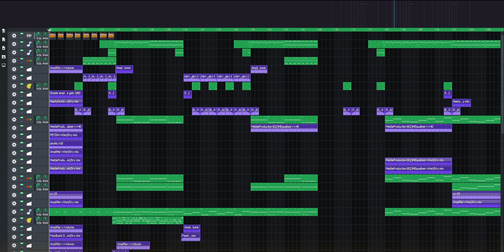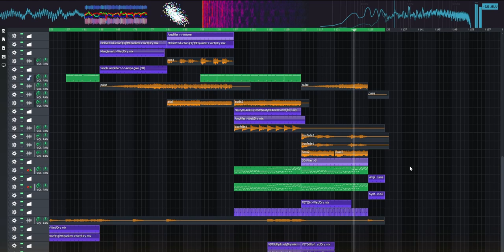Kitcaliber - Home HHS remix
This is my remix of the song Home from Kitcaliber's ИΣVΣRLAИD SØUИDGIRL$ album.

IVMS is a community to help producers of any background, style, or skillset, make greater music!
It may not be big, but we can promise that a little bit can go a long way!

Artist's credit for the original song goes to E. Essex.  for details on the samples use for this track and more.